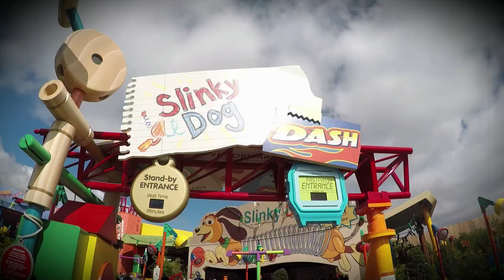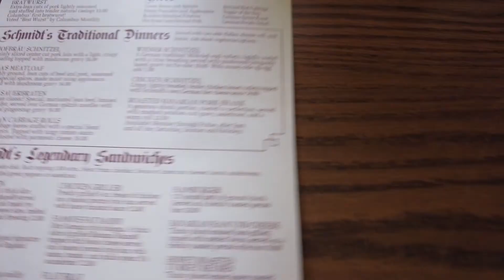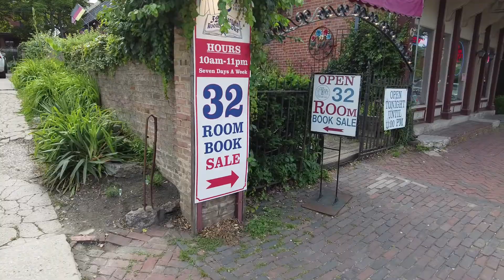German Village | Schmidt's Sausage Haus | Columbus, OH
We took a stroll through the German Village in Columbus Ohio. We had lunch at Schmidt's, which was fantastic!

We then went to the Book Loft which always has awesome stuff to look at!